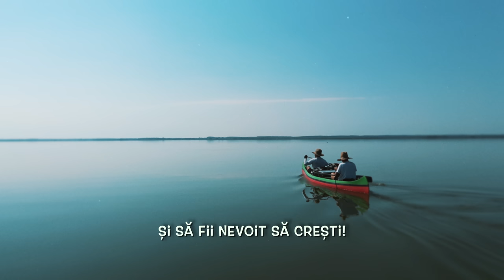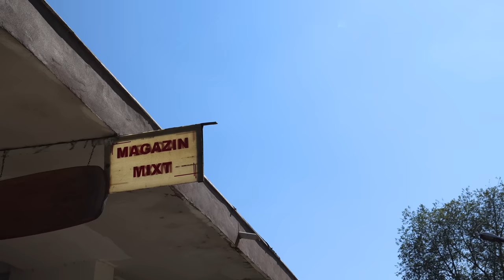🧔🏻‍♂️ BĂRBAT • SOȚ • TATĂ (2023)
Anul acesta am ajuns la a 5-a oară când am ajuns în aventură în Delta Dunării. În fiecare an luăm canoele si plecăm într-o tură de câțiva zeci de kilometri în care străbatem delta, ne gospodarim cu mâncarea și înfruntăm țânțarii :)

''Delta'' a început să aibă tot mai mult semnificație pentru că de la an la an ne-am vulnerabilizat și am căutat să avem discuții deschise despre cum să fim bărbați adevărați, soți mai iubitori și tați mai buni.

📬  Adresa la care ne poți trimite scrisori, colete, sau ce vrei tu:
Familia Mateș

Vlogul #402